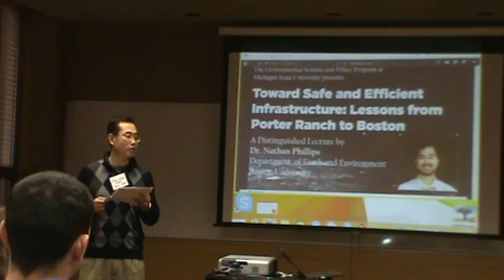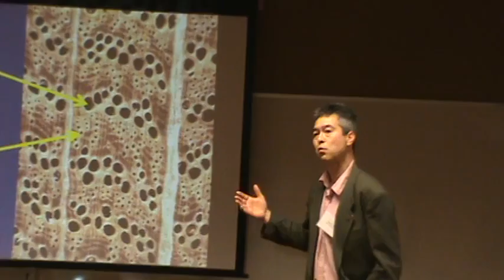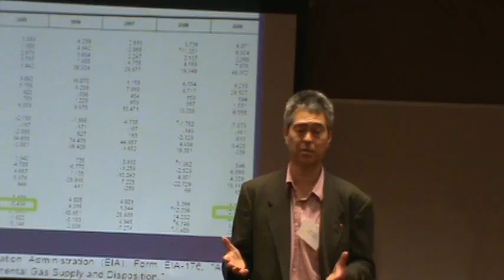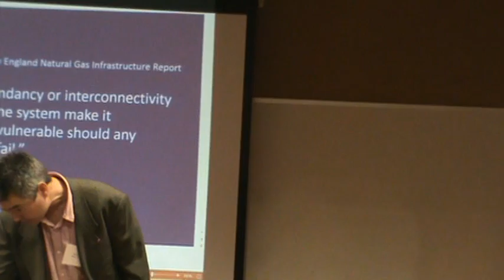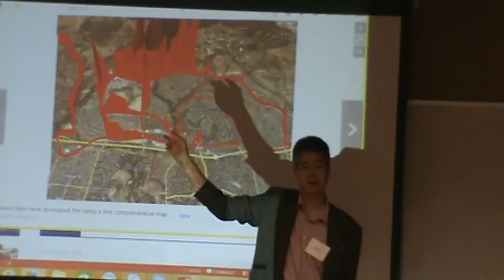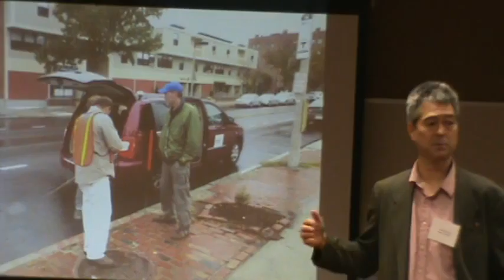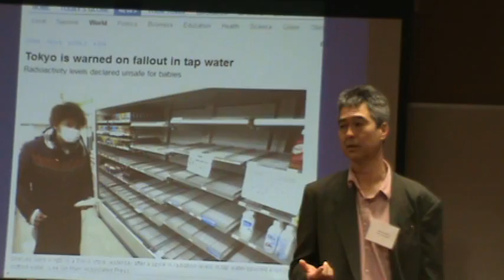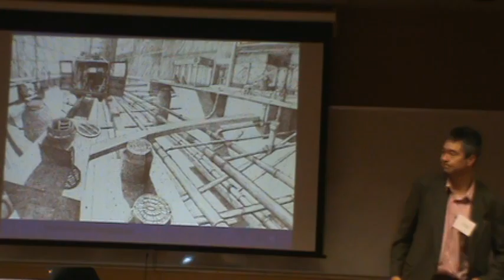ESPP Distinguished Lecture by Dr. Nathan Phillips, Boston University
"Toward Safe and Efficient Infrastructure: Lessons from Porter Ranch to Boston"
Abstract:
   Engineers and ecologists have long recognized a tradeoff between efficiency and resilience in natural and engineered systems. Our city infrastructure has primarily been built around efficiency maximization, and this has led to vulnerabilities and failures, often borne by our most vulnerable communities. In this talk I will discuss experiences from leaking gas and water pipelines in Boston to the catastrophic failure of a natural gas well on which Los Angeles depends to critique our current way of building fossil-fuel-based resource infrastructure and what a more resilient and efficient infrastructure would look like in the age of climate change consequences